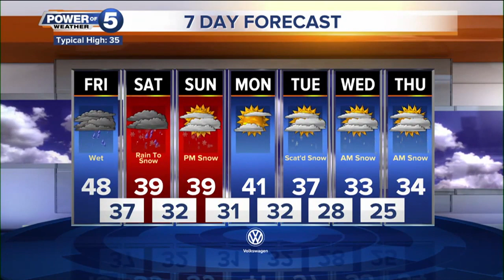News 5 Cleveland Latest Headlines | January 2, 9pm